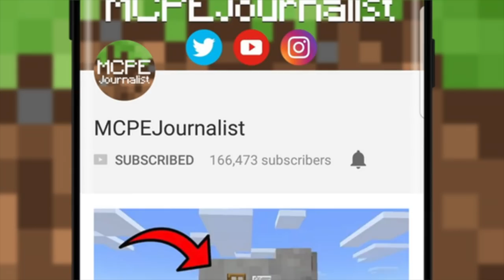MCPE: How To Make a Dolphin Farm